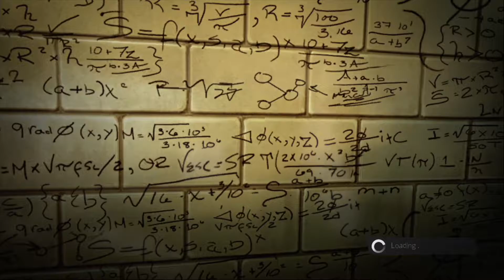The Demon plays: The Amazing Spiderman Episode 1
To be blunt, the game sucks.

This game eluded me when it first came out. Sometimes I just cant play a title until a good 3 years after it comes out. I decided to log this game here to showcase my experience. The levels in this game tend to take about 20-30 minutes so these videos may be more lengthy then we're all used too. Enjoy the vid, see you in part 2!